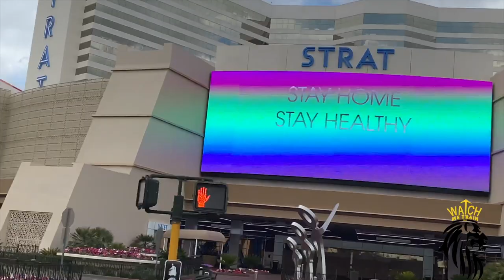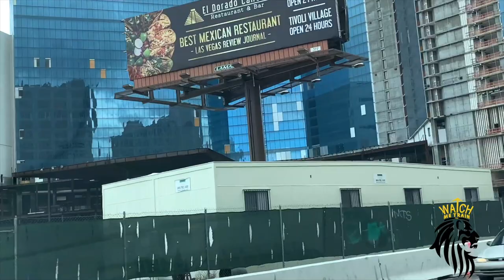CORONAVIRUS COVID-19 LAS VEGAS STRIP TOUR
Take a cruise with me down the Las Vegas Strip. I wanted to give y’all an insight on how The Strip is now during the COVID-19 State  Of Emergency. During normal circumstances the strip is usually packed with thousands and thousands of people walking it and sight seeing it all throughout the day and night. Now from north to south of the strip i saw max 30 people and half of those were securities guarding entrances. Some of the casinos had boards on they doors. It’s testing times but we will get through this. stay safe, stay healthy. Vegasstrong